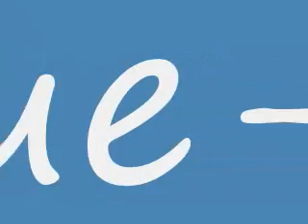Motley Crue- Girls, Grils, Girls